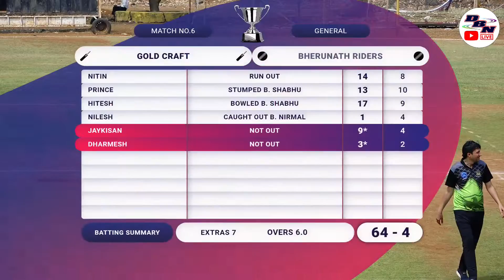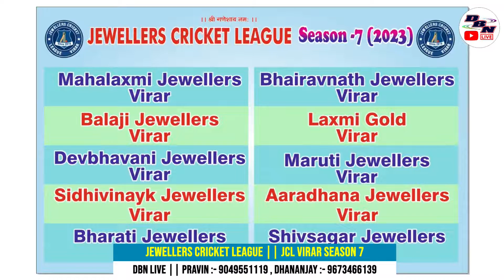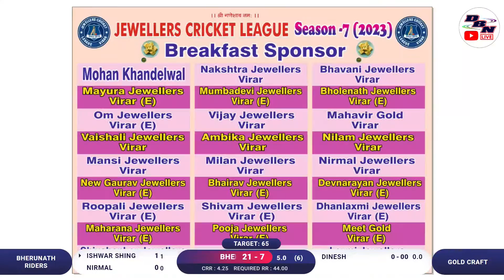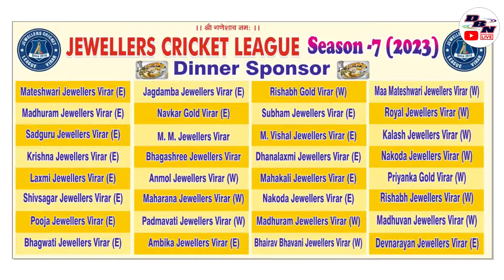DAY 1 || MATCH NO 6 || BHERUNATH RIDERS VS GOLD CRAFT || JCL || DBN LIVE